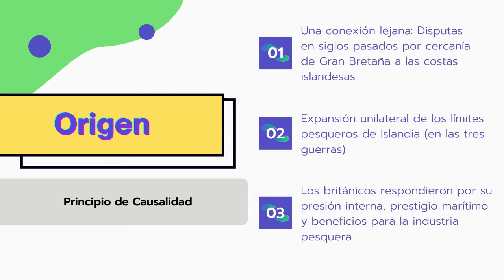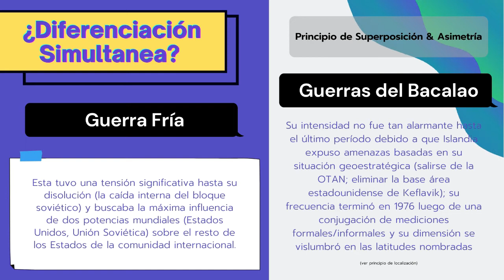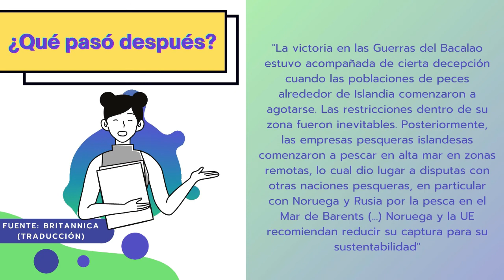Guerras del Bacalao desde una Perspectiva Geopolítica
Análisis sobre las Guerras del Bacalao (Cod Wars) según algunos principios geopolíticos